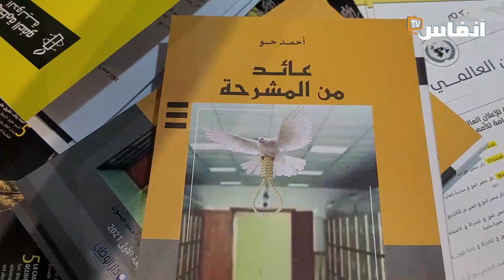أحمد الحو: الأمهات والزوجات كن أكبر حزب داعم للمعتقلين السياسيين